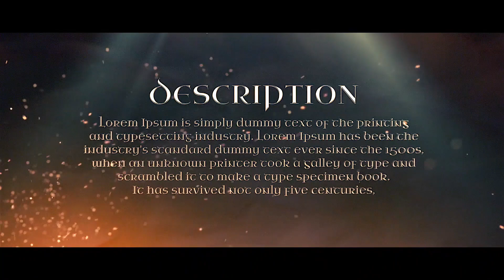Apple Motion Template | Warlord Title Design